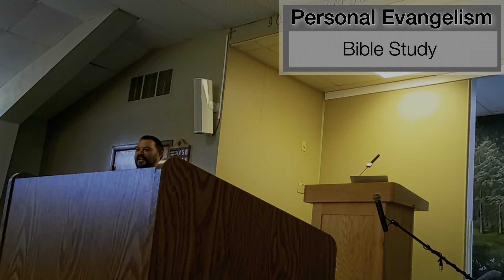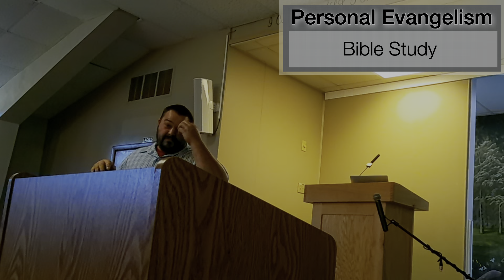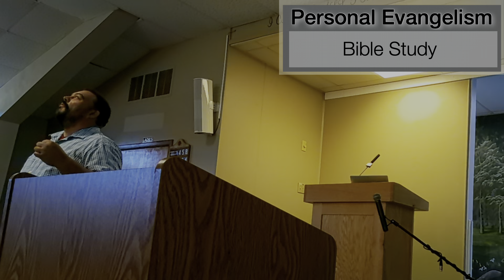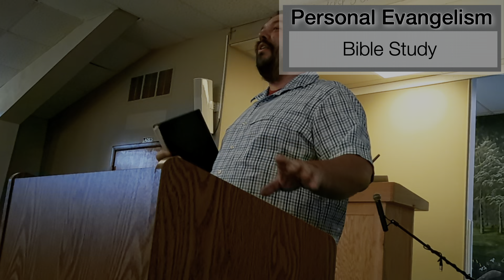Personal Evangelism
By Dave Tenney